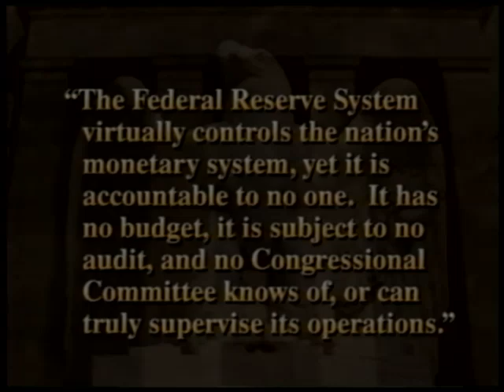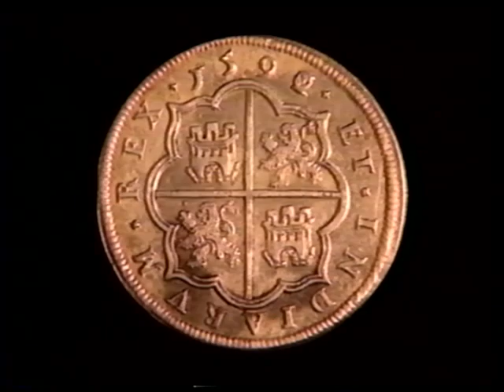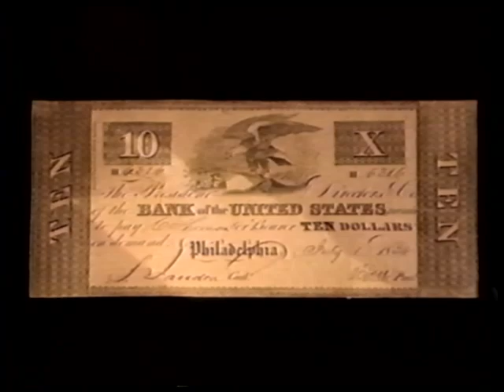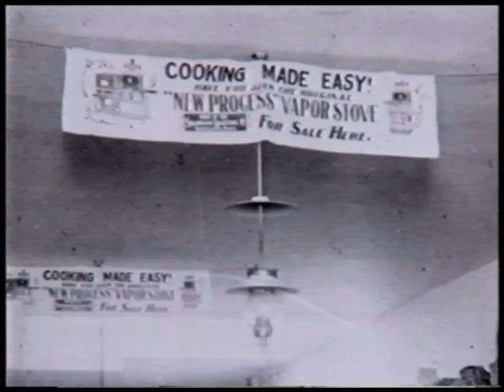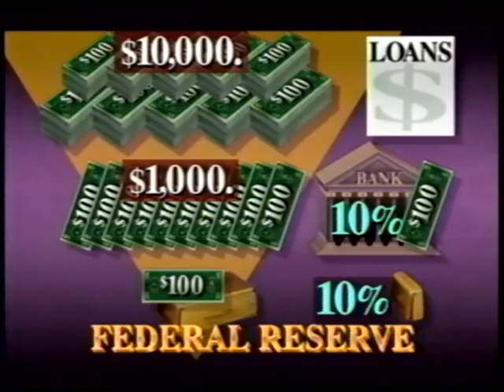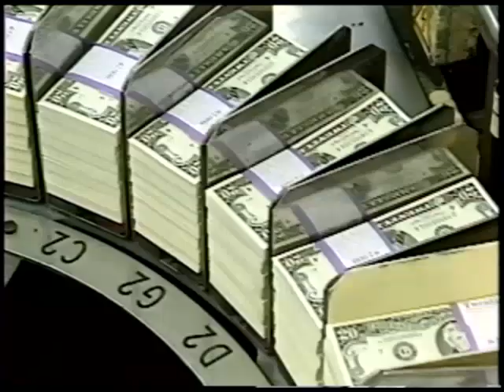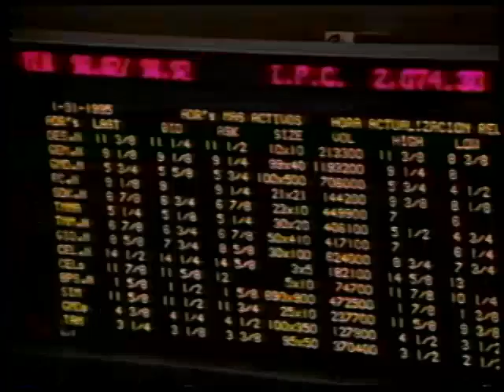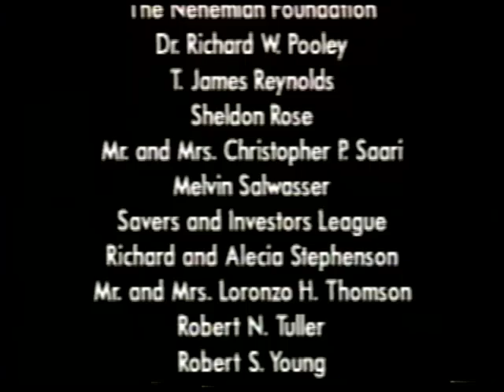Money, Banking, and the Federal Reserve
Thomas Jefferson and Andrew Jackson understood "The Monster." But to most Americans today, Federal Reserve is just a name on the dollar bill. They have no idea of what the central bank does to the economy, or to their own economic lives; of how and why it was founded and operates; or of the sound money and banking that could end the statism, inflation, and business cycles that the Fed generates.

Dedicated to Murray N. Rothbard, steeped in American history and Austrian economics, and featuring Ron Paul, Joseph Salerno, Hans Hoppe, and Lew Rockwell, this extraordinary new film is the clearest, most compelling explanation ever offered of the Fed, and why curbing it must be our first priority.

Alan Greenspan is not, we're told, happy about this 42-minute blockbuster. Watch it, and you'll understand why. This is economics and history as they are meant to be: fascinating, informative, and motivating. This movie could change America.